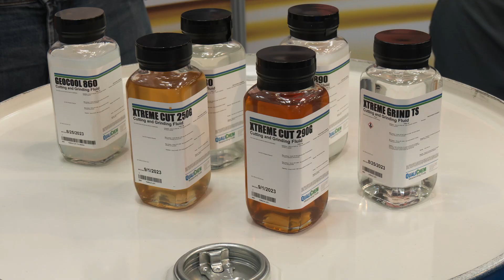QualiChem's Coolant Innovations | EMO 2023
Explore how QualiChem is tackling the crucial balance of quality and quantity in coolants at EMO 2023, with Unicut's Jürgen Wahl revealing their strategic advancements. This MTDCNC video delves into Unicut's 50-year market presence and their exclusive partnership with QualiChem, driving flexible, high-quality manufacturing solutions across Europe. Discover the role of automation in ensuring superior production standards and swift adaptability to customer needs. Join us, engage with industry insights, and share your thoughts – your input shapes our content!

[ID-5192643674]